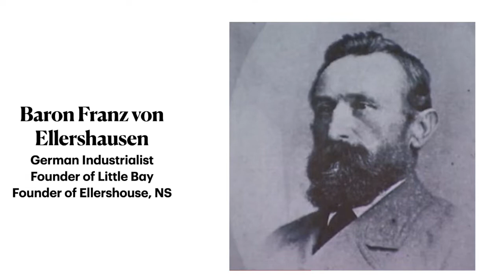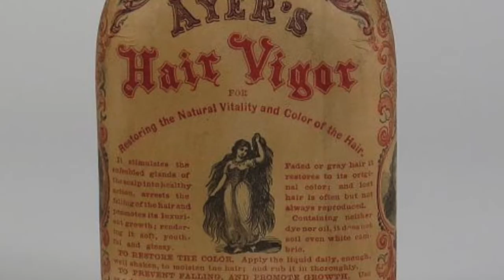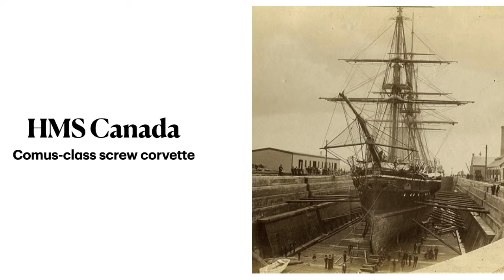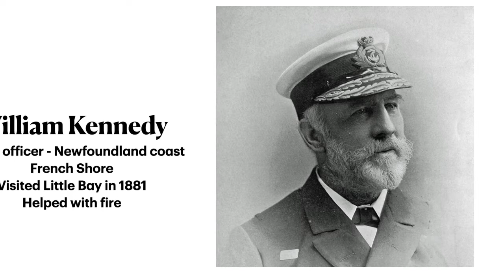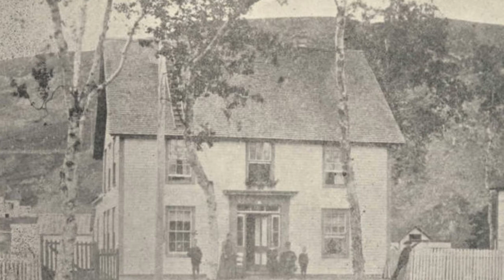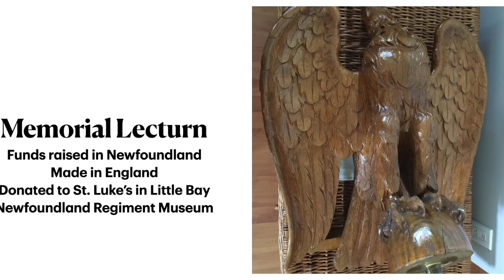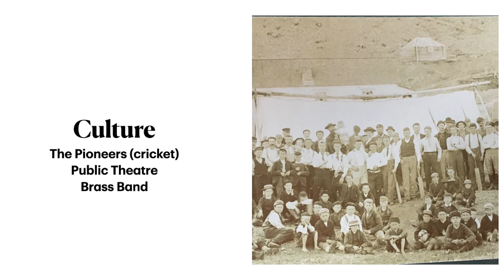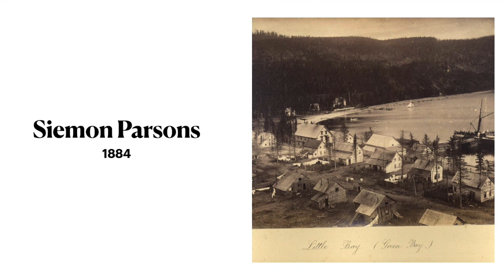History of Little Bay research overview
Lecture on the history of Little Bay for Conestoga term banding project.